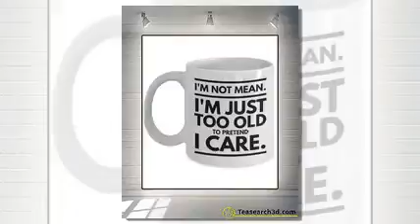I'm not mean I'm just too old to pretend I care mug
There were Ngo Khoi, To Tan, Dai Tha, Ni Luong, Vuong Lieu, Dien Ky, Liem Pha, and Trieu Xa who led the army, often taking the land ten times larger, the army hundreds of thousands, raised their faces to the gate of Ham Quan and fought against Qin. I'm not mean I'm just too old to pretend I care mug/. (Because Qin was on high ground, the vassal army had to look up.) The Qin people opened the gate to welcome the attack, the troops of the nine countries fled and did not dare to advance. The state of Qin did not waste an arrow or bullet, but the whole world was in danger. At that time, the union was dissolved, the covenant was abandoned, and the countries scrambled to cut land to bribe the Qin state.